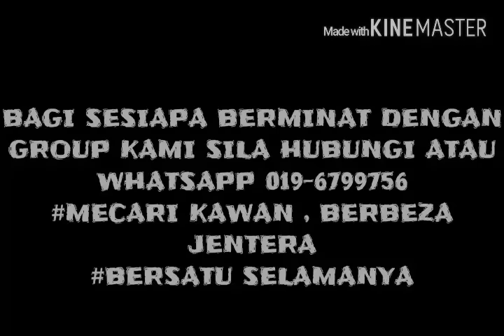RETROMANIA MORIB (1 MAY 2016) - OFC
DILARANG MENIRU AKSI INI DI MANA-MANA ,
KAMI HANYA PERCINTA DUA RODA ,
VIDEO INI DARIPADA ONE FAMILY CREW(OFC) ..

KAU LAIN JANG , KAU KOREH JANG
MENCARI KAWAN BERBEZA JENTERA
BERSATU DEMI MINAT YANG SAMA